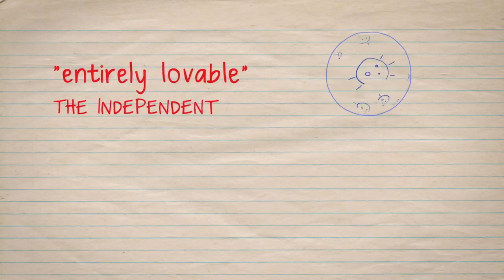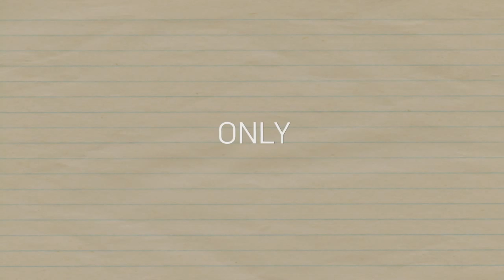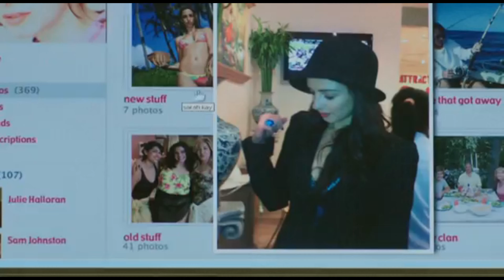Top 5 Irish Tv Show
Top 5 Irish Tv Shows that will keep your eyes glue to the tv